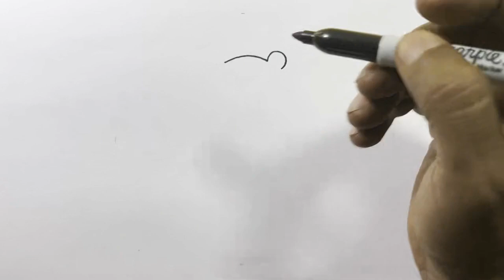How to draw lion simple and easy | lion colouring 2023 - Andy Art Hub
Hi Friends! Today we are going to draw a lion king. Follow along with me to learn how to draw and make things EASY!  Hopefully you will learn to draw and create new things while having fun too on my channel.